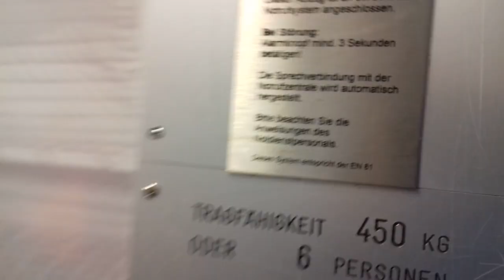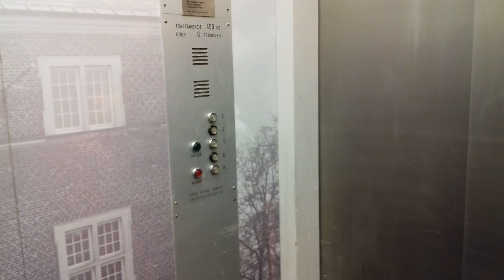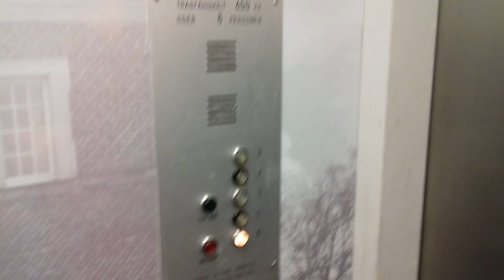Winda Tepper Aufzüge z 1982 roku [*] @ Königstraße 4, Ahaus, Niemcy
*Sierpień 2020: Dźwig został zmodernizowany przez tą samą firmę. Jedynie co zostało oryginalne, to drzwi i kabina.*

Kolejny bardzo ciekawy dźwig w tym mieście.
Zapraszam do oglądania tego odcinka.

Producent: Tepper Aufzüge
Piętra: 5 (-1,0,1,2,3)
Udźwig: 6 osób / 450 kg
Rok budowy: 1982
(Rok modernizacji: 2020)
Typ windy: Osobowa
Rodzaj windy: Hydrauliczna
Modernizacje: Nie